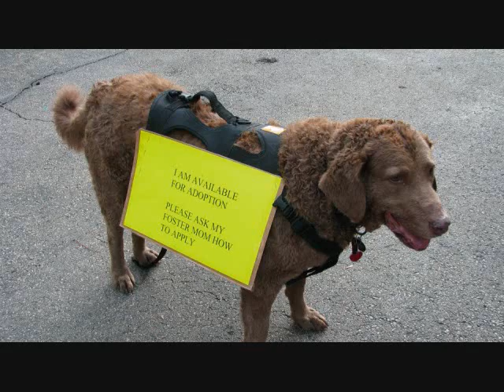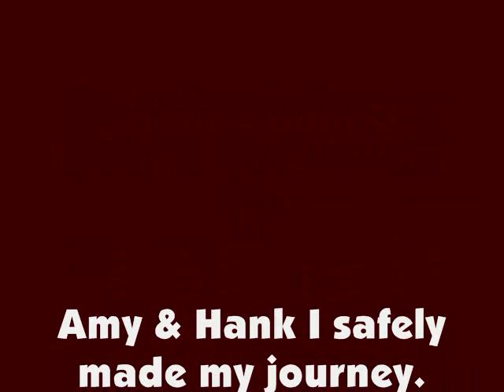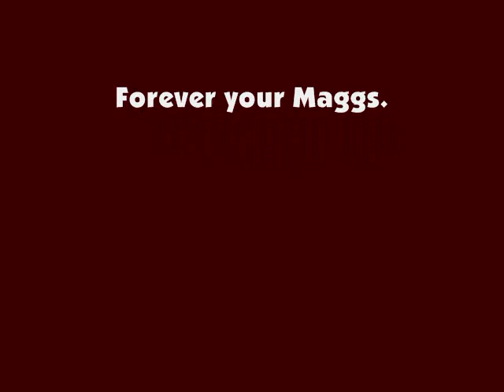Maggie Tribute: A very special Foster Chessie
Amy less than 2 years ago took in to foster this poor frightened, scared, and unsettled girl. Maggie was uncertain as to where she fit in and was not anxious to try to. Maggie was resigned to be an outsider and just sit the side lines, afraid to let her true colors shine through. Amy through love, patience, understanding, assurance, and more love helped Maggie come out of that shell and grow. Although the quantity of time spent with her was brief, the quality of that bond was worth many lifetimes.